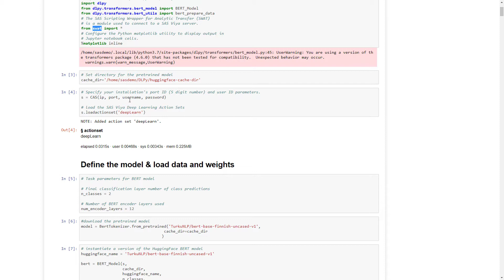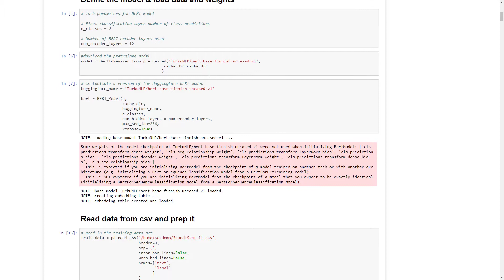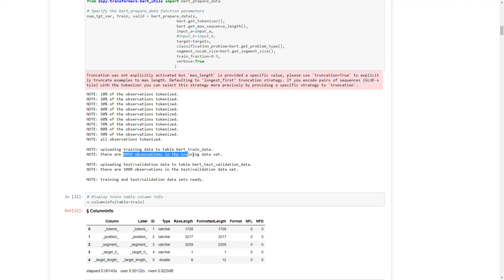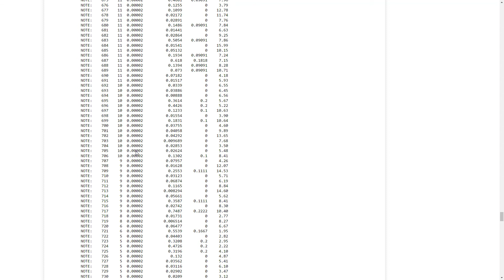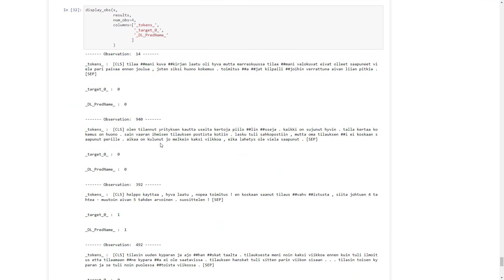BERT for Text Classification on SAS Viya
In this video I show how to perform text (sentiment) classification with BERT models on SAS Viya. This example is for Finnish language, but the process is similar for other languages as well.